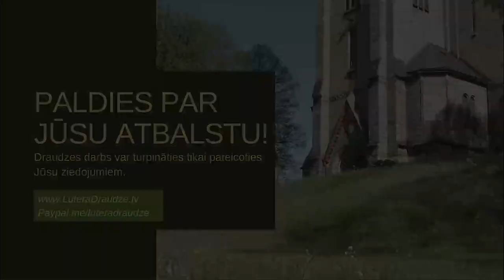18.07.2020., L.Rozentāls, Lk 5:1-11, “Bet”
Stāsts par Pētera lomu nav panākumu stāsts, ar kura palīdzību tautu atkal darīt ticīgu. Bībele nav pārāk norūpējusies par panākumiem. Evaņģēlijos priekšplānā izvirzījušas citas tēmas. Tie nerunā par cipariem, bet gan par cilvēku dzīvēm, kurās ievijies Dievs. Par to, kā Dievs aicina un pieskaras cilvēku sirdīm tik dziļi, ka izmaina dzīves gaitas. Un šie stāsti vienmēr sākas tur, kur cilvēki savās dzīvēs ir tādi, kādi viņi ir, nevis ar to, kādiem viņiem jābūt.

Lasījums: Lūkas evaņģēlija 5. nodaļa, 1. līdz 11. pants.

# Rīgas Lutera draudze var pastāvēt tikai pateicoties jūsu ziedojumiem. Paldies par sniegto atbalstu!